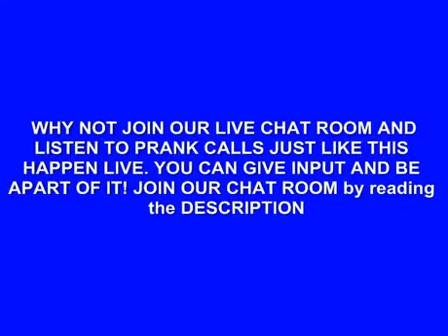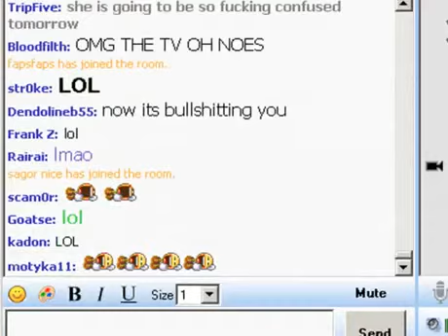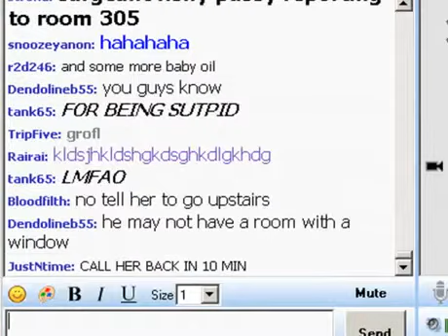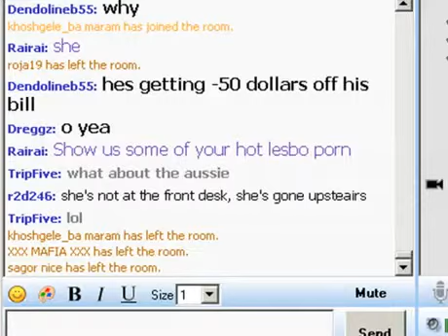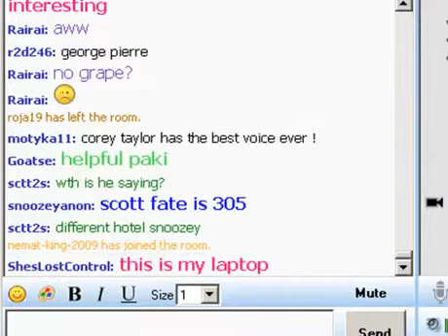Found Lost Phone - Prank University